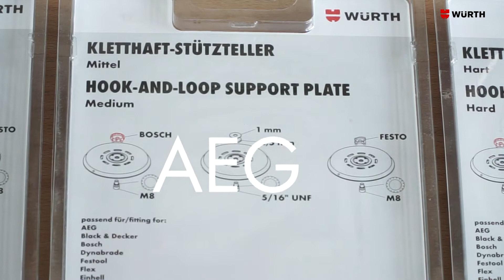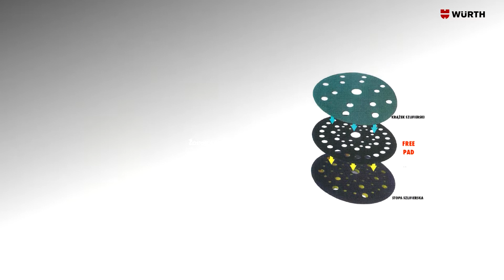Uniwersalne talerze szlifierskie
Cechy, zalety i zastosowanie